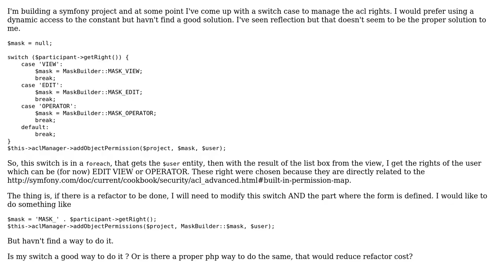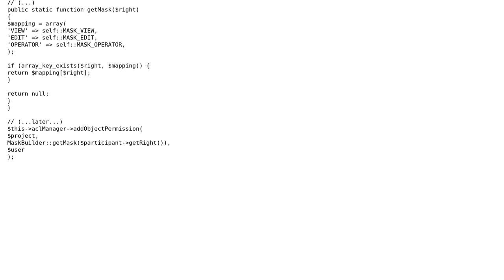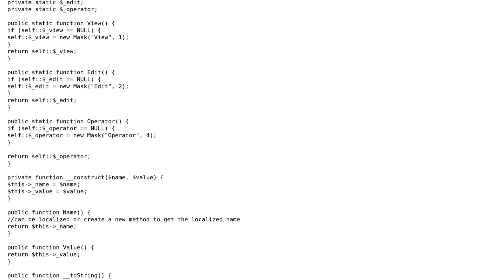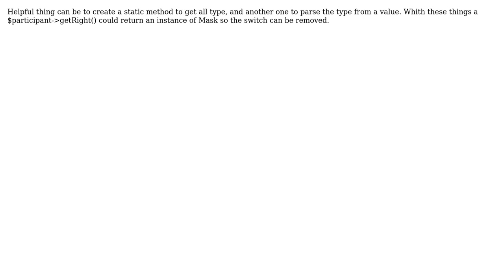Building an ACL based on permission level (4 Solutions!!)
Building an ACL based on permission level

With thanks & praise to God, and with thanks to the many people who have made this project possible! | Content (except music & images) licensed under CC BY-SA | Music | Images & others | With thanks to user Spiny Norman user Peter Kiss user Peter user jsanc623 user Jamal user Hugo Dozois user 200_success and the Stack Exchange Network Trademarks are property of their respective owners. You are responsible for your own actions.